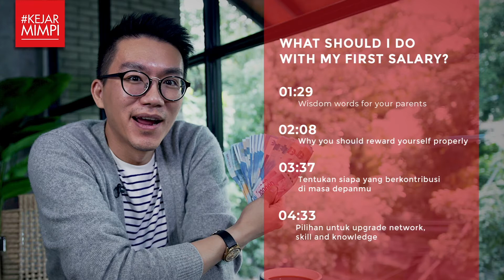Fellexandro - What Should I do with my first Sallary